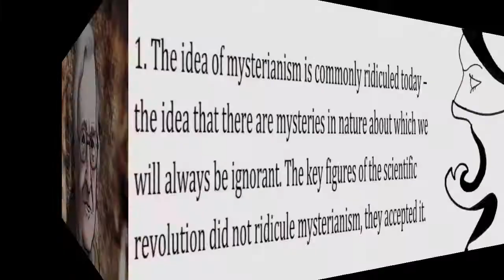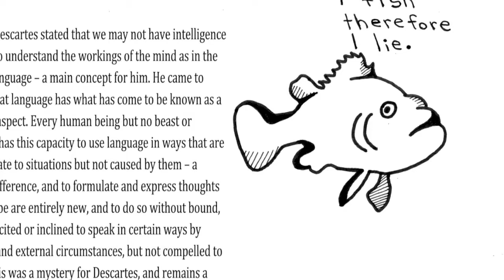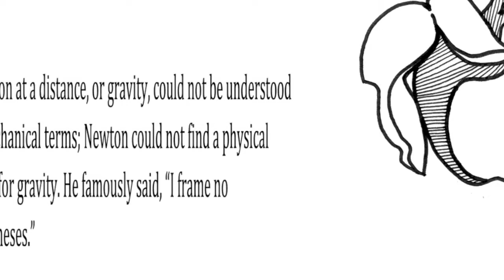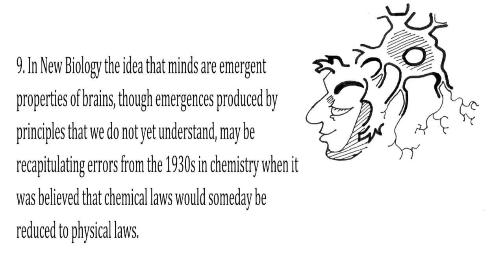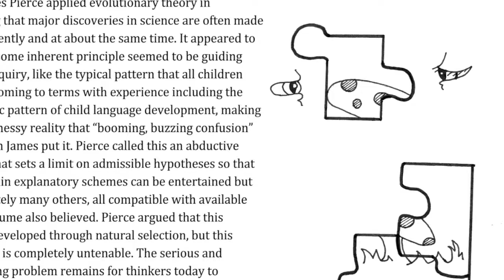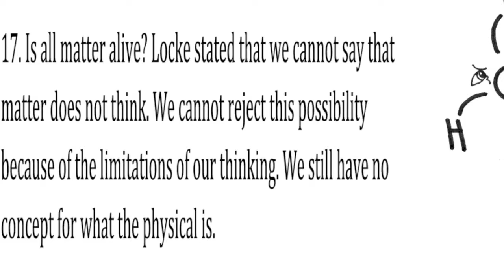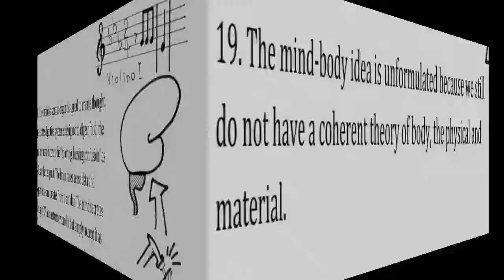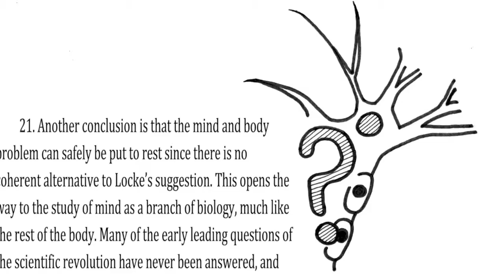Noam Chomsky Visualization on the Limits of Knowledge in Science: abridged version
For the source of this presentation please go to the YouTube video - Noam Chomsky – “The machine, the ghost, and the limits of understanding” as given at the University of Oslo in September of 2011. Dr. Chomsky approved this visualization of his ideas by me on Canada Day, 1 July 2016; I am grateful for his permission and hope to help illuminate and share his clear and insightful ideas.